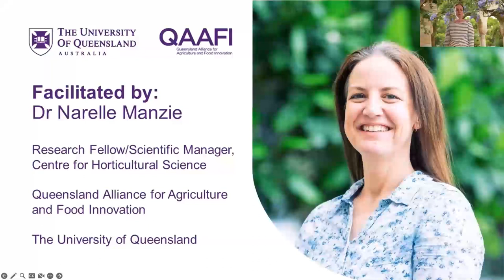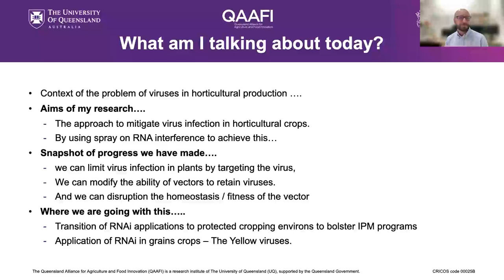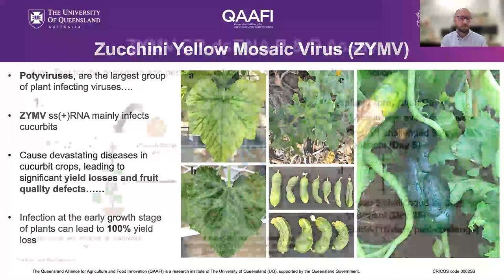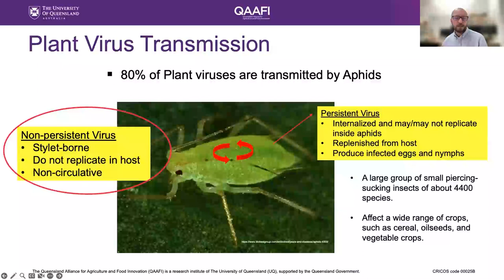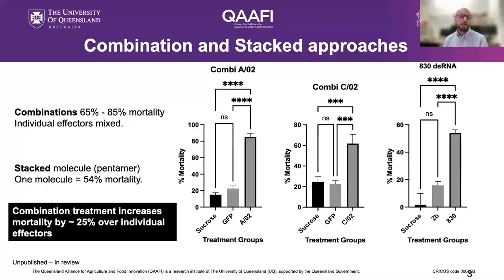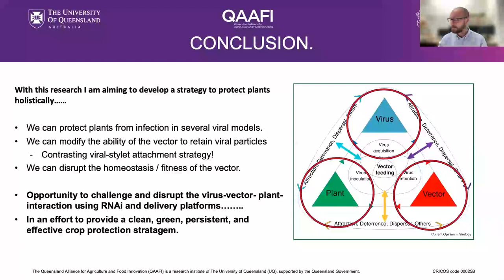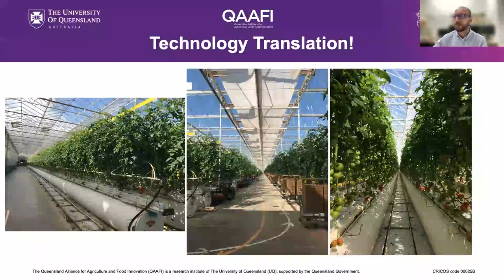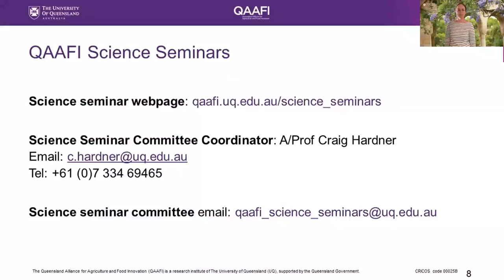RNAi for crop protection against viruses and insects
Abstract
RNA interference is emerging as a potential alternative to traditional chemical applications for crop protection. Plant viruses are responsible for significant yield reductions in horticultural fruit and fibre crops resulting in increasing economic losses around the world. No viricides are presently available with plant virus control achieved by application of insecticides targeting vectors. In this seminar, I will outline my research using RNAi applications to ‘vaccinate’ plants with a vision to ‘one day to replace pesticides’. By applying dsRNA effectors to prime the plant to recognize virus infection, to reduce vector fitness and reduce viral particle retention, I am aiming to effectively deliver a multitargeted, holistic approach to significantly reduce virus infection and vector mediated crop losses for global horticultural industries.

Dr Karl E Robinson
Dr Karl Robinson joined QAAFI’s CHS in 2012 as a molecular biologist specialising in RNAi applications against animal and plant viruses. Karl has held postdoctoral research positions within QLD Government/The University of Queensland - Agricultural Biotechnology Centre and the Viral Pathogenesis and Vaccine Group at the VIDO, The University of Saskatchewan, Canada and as an Advance Queensland Research Fellow. Karl is currently, a UQ Amplify researcher investigating spray-on RNAi applications for viruses and insects in high value horticultural crops and delivers the plant virology lectures into the SCMB 3rd year virology course.

About Science Seminars
UQ's Queensland Alliance for Agriculture and Food Innovation hosts science seminars across the disciplines of animal, horticulture, crop, food and nutritional sciences. With a range of speakers from Australia and abroad, the series explores how high-impact science will significantly improve the competitiveness and sustainability of the tropical and sub-tropical food, fibre and agribusiness sectors.